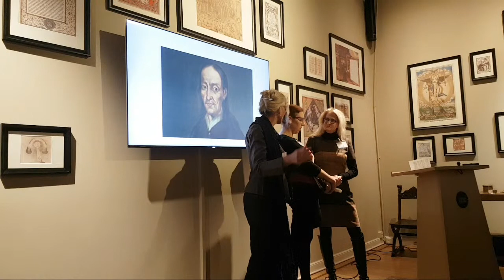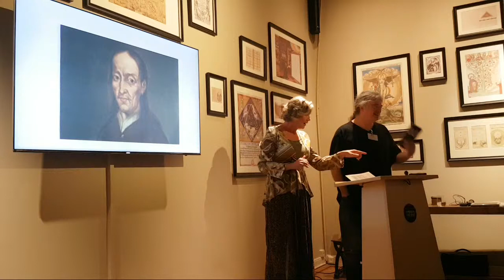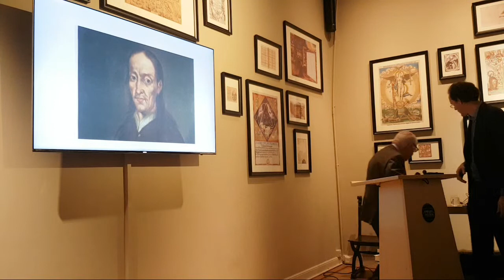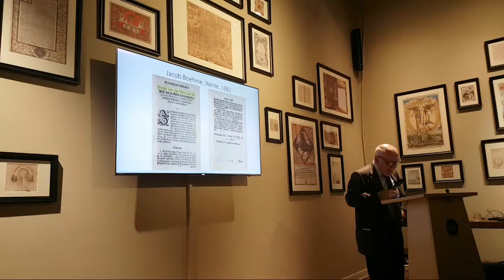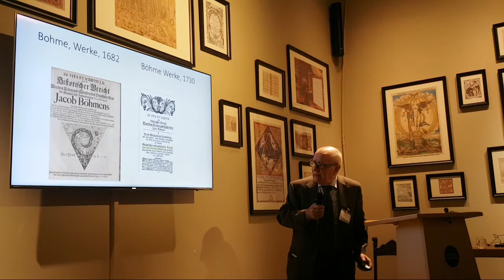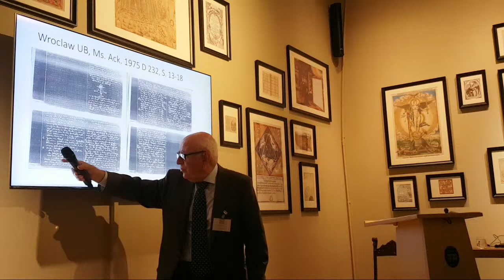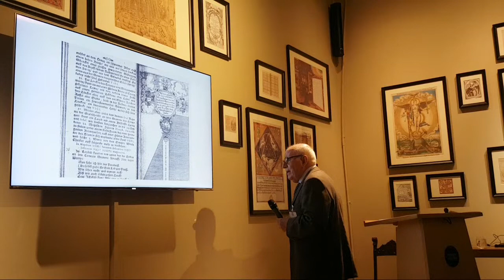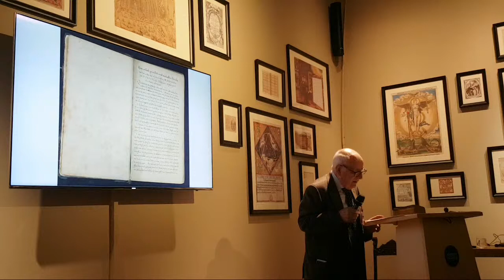Jacob Böhme und sein Biograph. Keynote speech by historian Carlos Gilly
Welcoming words + Keynote speech by Carlos Gilly. Jacob Böhme und sein Biograph. Zur Geschichte von Böhmes Lebensberichten aus der Feder von Abraham von Franckenberg.

This lecture is part of the conference ‘The Role of the Netherlands in the Reception of Jacob Böhme’ from 6 - 8 October 2019. The mystical philosopher Jacob Böhme (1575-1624) was a prolific writer, but did not intend to publish any of his works. Yet he enjoyed an impressive international reception. The Netherlands and Amsterdam in particular played a key role in the dissemination of Böhme’s thought: it is here that main editions of his works were published. This conference is organised by Claudia Brink, Lucinda Martin and Cecilia Muratori as part of the ‘Jacob Böhme Exhibition Project’ supported by the Staatliche Kunstsammlungen Dresden. The next exhibition on Böhme will be organized in collaboration with the Embassy of the Free Mind, also the venue of the exhibition ‘Eye for the World. The visionary thinker Jacob Böhme’ from 14th December 2019-15 March 2020.